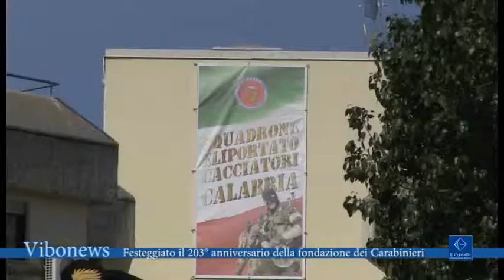Festeggiato il 203° anniversario della fondazione dei Carabinieri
Presso la caserma dei Carabinieri sede del 14 Battaglione Calabria si è svolta la cerimonia per i festeggiamenti del 203° anniversario della fondazione dell’Arma.

Intervista Gianfilippo Magro, comandante provinciale dei Carabinieri